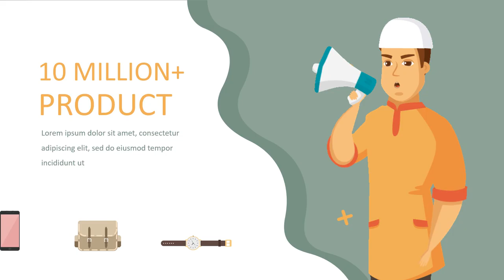#2 Ramadhan SE - Jasa Edit Video